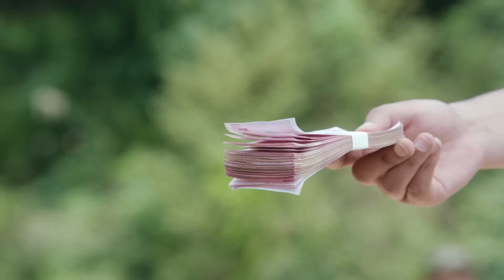《上癮》20：公安第一特警 臥底販毒集團，小警察怒剿金三角毒巢，張開正义之战....（郭晋安 张丹峰 李乃文 ）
《上癮》主演：张丹峰 李乃文 海一天 郭晋安 袁雨萱 劇情：讲述了特警吴惧（张丹峰 饰）接受公安部门的“冰蓝行动”，成为一名卧底，以过人的英勇气魄和智慧，在经历了诸多生死的考验之后一举捣毁国际贩毒集团，最终赢得正义之战的故事。